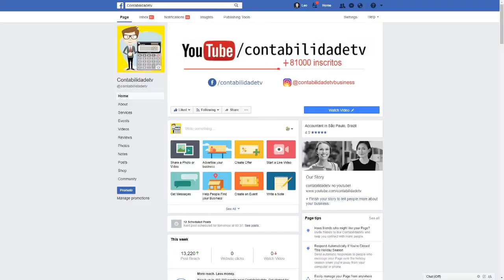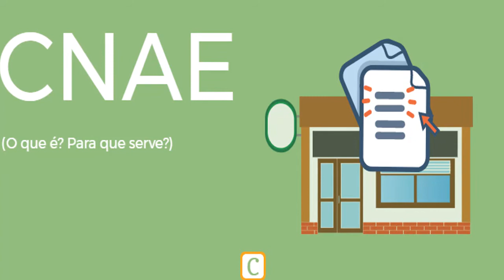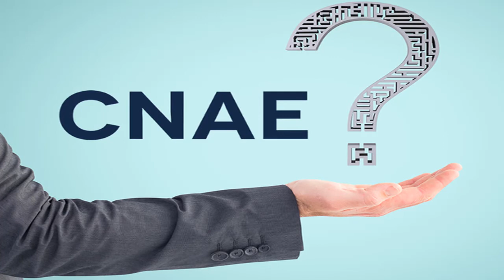🔴 O que é CNAE? - Classificação Nacional de Atividades Econômicas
A Classificação Nacional de Atividades Econômicas (CNAE) é a padronização para as empresas que desenvolvem atividades econômicas no Brasil, tendo como finalidade facilitar a fiscalização por órgãos governamentais brasileiros responsáveis pela gestão tributária. A CNAE é direcionada para as pessoas jurídicas e físicas, já que elas também necessitam de enquadramento, se for o caso de trabalharem como autônomas.